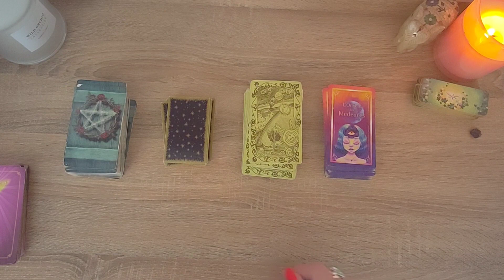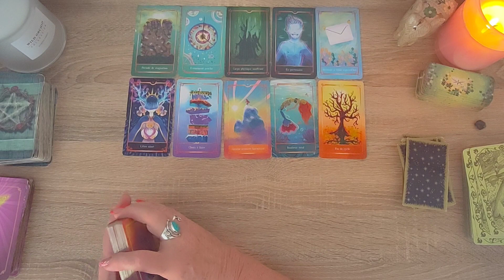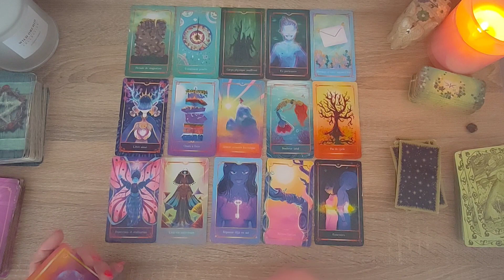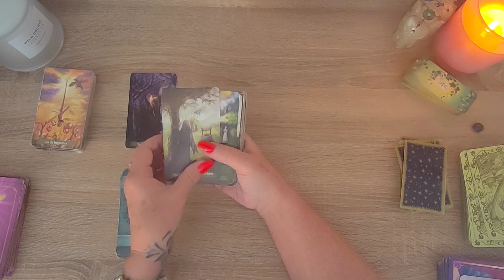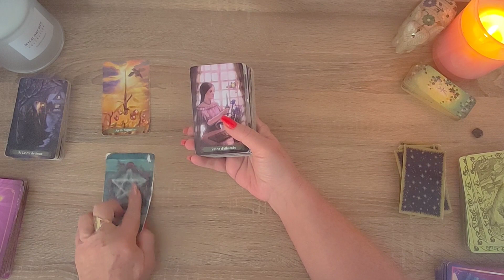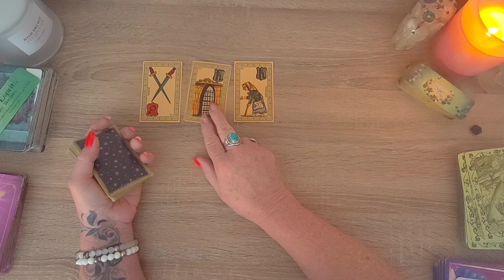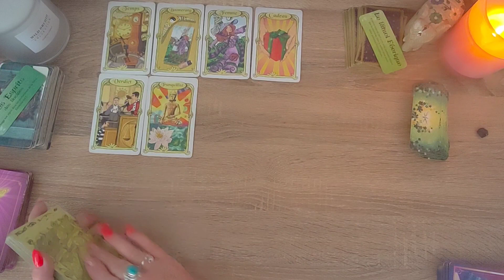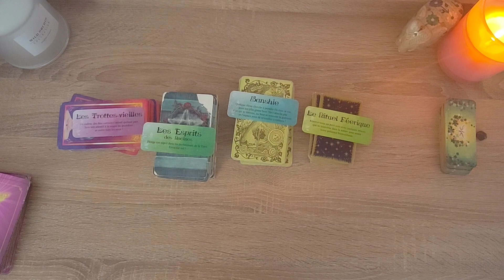Lion 🦁 15 au 31 août 2022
Vous avez le choix pour cette guidance !